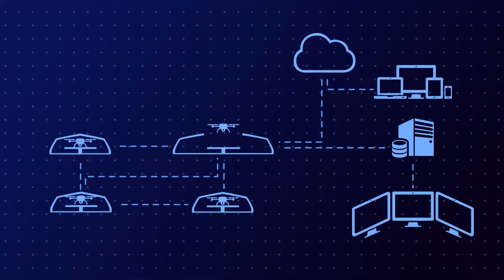H3 Dynamics DBX G7 Drone in a Box 2022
From H3 Dynamics: All about the new DBX G7, a drone-in-a-box solution for industrial inspections and other autonomous drone tasks.